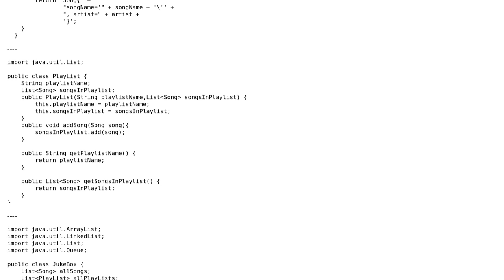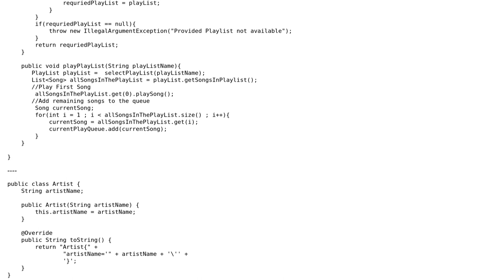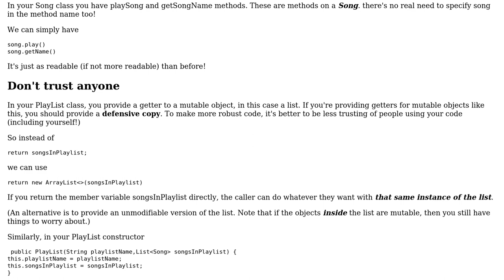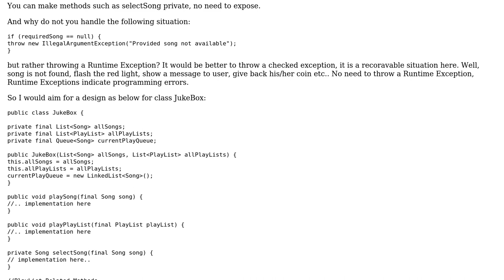Code Review: Object Oriented Design of Juke Box (2 Solutions!!)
Code Review: Object Oriented Design of Juke Box

With thanks & praise to God, and with thanks to the many people who have made this project possible! | Content (except music & images) licensed under CC BY-SA | Music | Images & others | With thanks to user mc20 user Koray Tugay user chatton and the Stack Exchange Network Trademarks are property of their respective owners. You are responsible for your own actions.